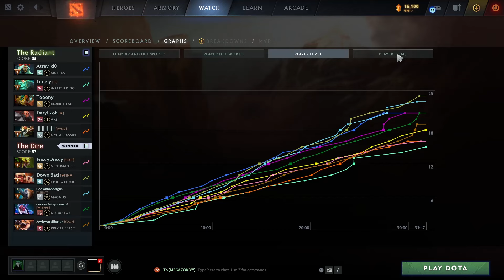Hard Passive BASH OF THE DEEP + MARKSMANSHIP | Ability Draft